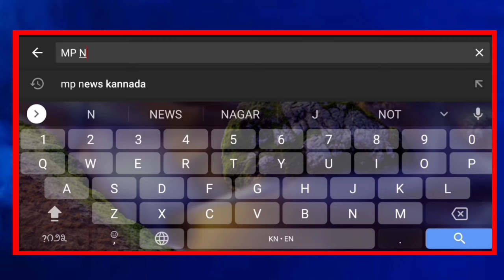ನಮ್ಮಲ್ಲಿ ಯಾವುದೇ ಭಿನ್ನಾಭಿಪ್ರಾಯವಿಲ್ಲ ಒಟ್ಟಾಗಿ ದುಡಿದಿದ್ದೇವೆ ಅದಕ್ಕೆ ಹೆಚ್ಚು ಮತಗಳಿಂದ ಗೆಲ್ಲೋಕೆ ಸಾಧ್ಯವಾಯಿತು..